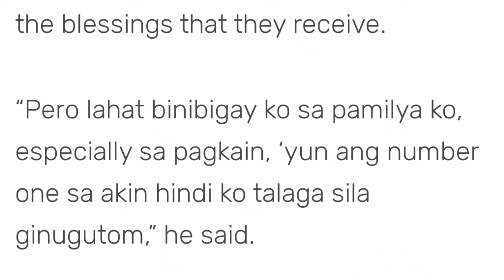GANITO PALA KA HIRAP ANG DINANAS NIYA BAGO NAGING PBA STAR!| PBA PLAYER STORIES| MARC PINGRIS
SA SOBRANG HIRAP NG BUHAY May Nakaka antig sa puso ang Kwento ng PBA PLAYER natin ngayon...

SINO KAYA SIYA?..